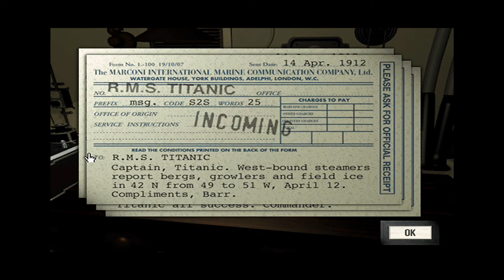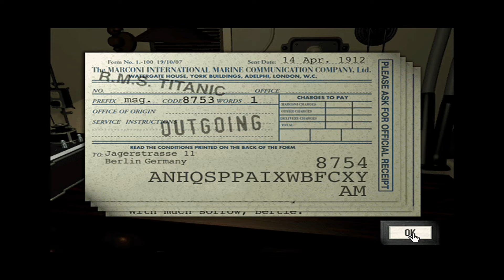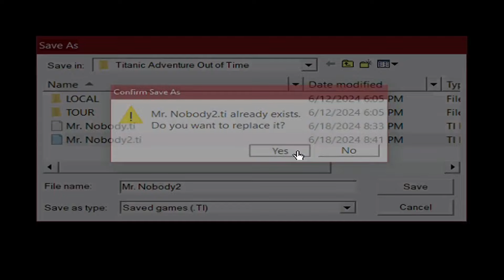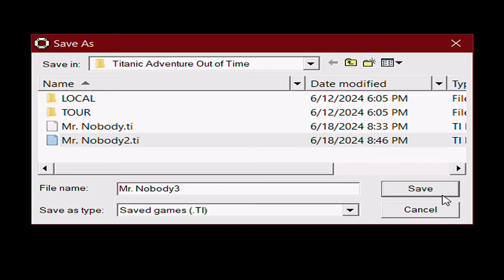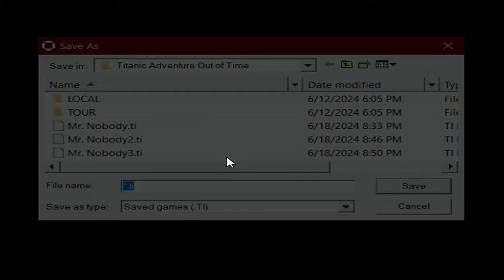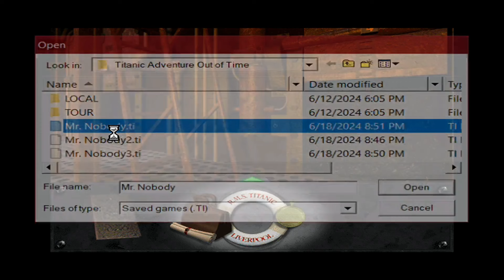Titanic: Adventure Out of Time (Part 2 of 6 - The Boiler Room)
In part two of this Titanic: Adventure Out of Time playthrough, we decode our first message then go deep into the bowls of the ship and put on our handyman hat to fix the engine to get access to the boiler room. There we find a valuable book called The Rubaiyat, tricking a goon named Vlad in order to get it.